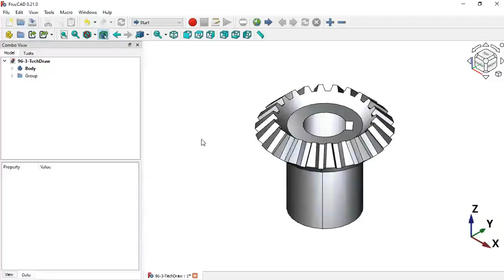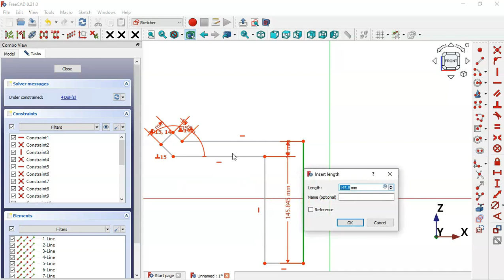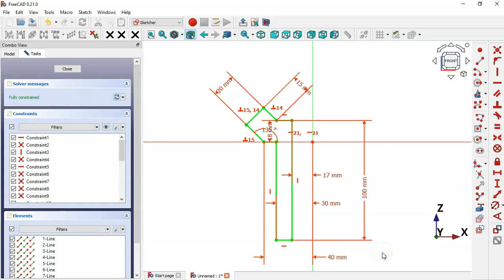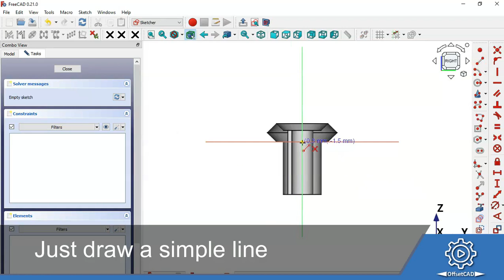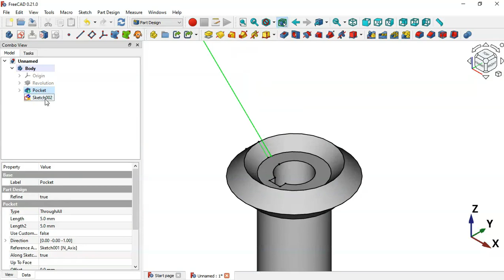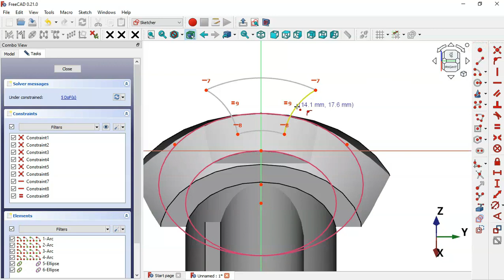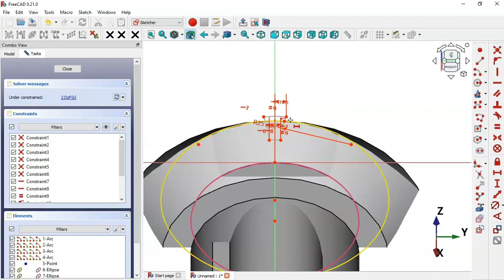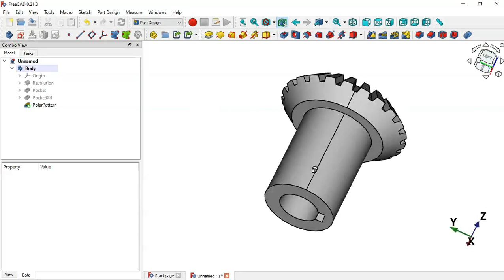FreeCAD 0.21 Design Tutorial: bevel gear (simplified)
Hello, in this video i show you how to design this simplified bevel gear in FreeCAD. I hope you enjoy this video.